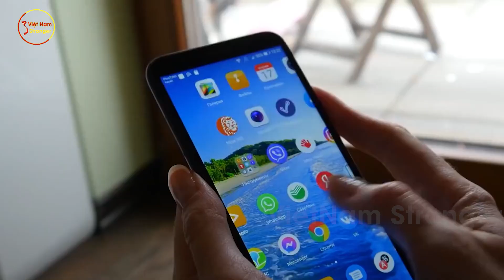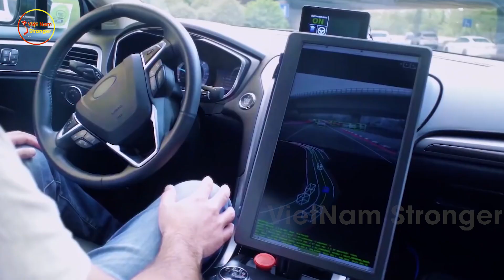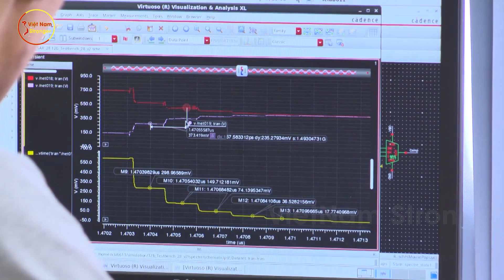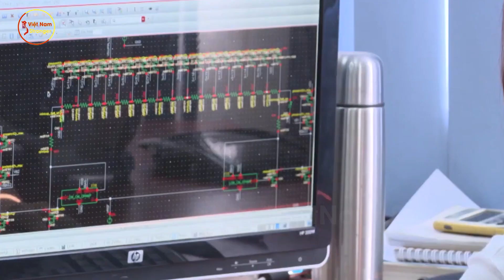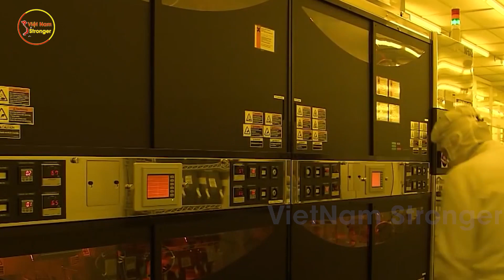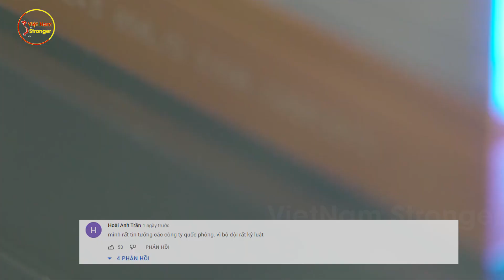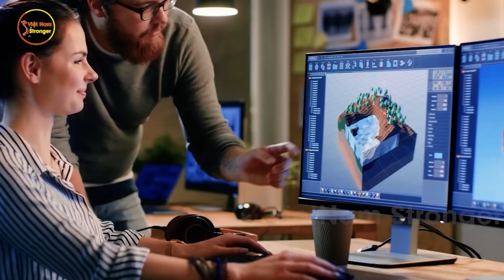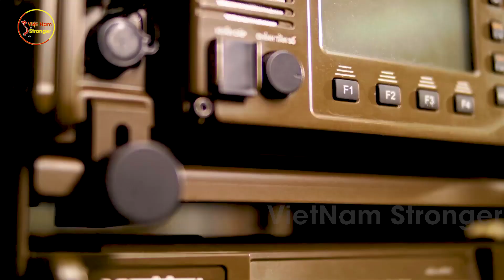Chấn Động!Viettel Thần Tốc Gia Nhập Cuộc Đua SX Chip Thông minh Toàn Cầu,Kẻ Bảo NỔ Người Nói Táo Bạo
⊙ Cảm ơn bạn đã xem video:
Chấn Động! Viettel Thần Tốc Gia Nhập Cuộc Đua Chip Thông minh Toàn Cầu, Kẻ Bảo NỔ Người Nói Táo Bạo
Các bạn thân mến, thế giới đang rơi vào “cơn khát chip” chưa từng có trong lịch sử. Lúc này người người, nhà nhà đều mong chờ vào sự xuất hiện của những cơn lốc chip mới, hòng ứng cứu cho sự chấp chới của hoạt động sản xuất, kinh doanh và an ninh quốc gia. Ít ai ngờ rằng trong khi mỹ đang loay hoay, hàn nhật tìm đường thoát, trung quốc mơ mộng về tương lai, thì Việt Nam lại bất ngờ tung ra một nước cờ gây chấn động. Cụ thể mới đây, Viettel đã thông tin rằng sẽ sớm cho ra mắt chip tự sản xuất made in Việt Nam 100% khiến cho cả thế giới ngỡ ngàng sửng sốt. Cụ thể thông tin này có thật không, và có những tiềm năng thần kỳ như thế nào nếu như Việt Nam thật sự sản xuất được chip? Cùng mình đi khám phá ngay nha.

Thời gian vài năm trở lại đây, các lệnh phong tỏa, hạn chế đi lại được ban hành ở khắp nơi trên thế giới nhằm ứng phó với đại dịch COVID-19. Mặt khác, nguyên nhân trực tiếp làm đứt gãy chuỗi vận tải cung ứng linh kiện bán dẫn toàn cầu cũng khiến cho nhu cầu về các thiết bị điện tử trên toàn thế giới tăng cao khi mọi người bị buộc phải ở nhà làm việc. Khi đó, công nghệ chip được xem là chìa khóa để mở cửa cho bất kỳ quốc gia nào.

Tin sốc tận nóc, mới đây, Viettel đã kiến nghị Thủ tướng Chính phủ cho đơn vị này được tham gia nghiên cứu, thiết kế, sản xuất chip phục vụ nhu cầu nội địa và hướng tới xuất khẩu. Bên cạnh đó, Viettel cũng mong muốn được xây dựng và triển khai nền tảng chuyển đổi số quốc gia, trung gian thanh toán chuyển mạch và bù trừ điện tử. Viettel mong muốn được tham gia nghiên cứu, thiết kế, sản xuất chip phục vụ nhu cầu nội địa và hướng tới xuất khẩu, phát triển công nghiệp quốc phòng công nghệ cao của Việt Nam. Riêng Viettel thì mình tin là họ sẽ làm được, ngay cả thiết bị 5g khó thế mà Viettel cũng lọt vào top 5 công ty đầu tiên trên TG sản xuất và cung ứng thiết bị 5g ra thị trường cơ mà. Truyền thông nước ngoài có vẻ rất ngạc nhiên và cũng rất nể phục về tinh thần tự chủ tự cường của Việt Nam, cùng xem khán giả nước ngoài họ nói gì nhé: